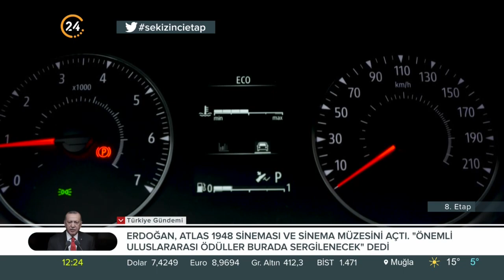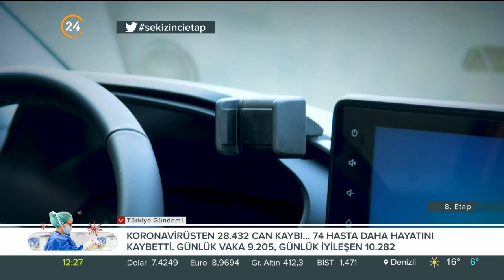Murat Öztürk ile 8. Etap | Yeni Dacia Sandero Stepway İncelemesi - 27 02 2021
Ekranların en uzun soluklu otomobil ve motor sporları programı "8. Etap" otomobil dünyasındaki yenilikleri ve son haberleri ekrana yansıtıyor. Deneyimli televizyoncu Murat Öztürk’ün hazırlayıp sunduğu otomobil ve motor sporları tutkunlarının vazgeçilmez programı "8. Etap" Cumartesi günleri saat 12:15’te 24’te.